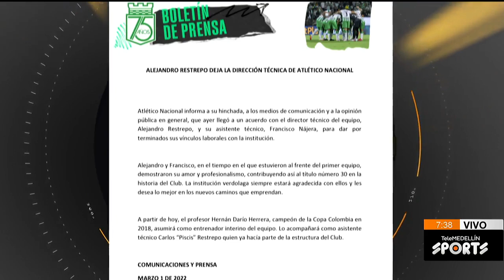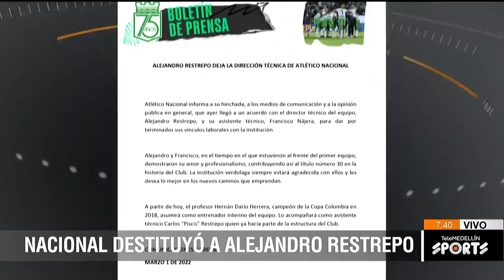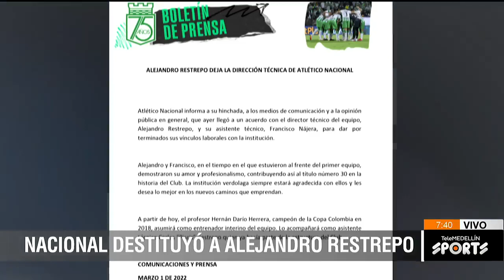René Higuita habla en Telemedellín Sports acerca de situación de Aldair Quintana - Telemedellín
NoticiasTM NTM René Higuita, arquero histórico de Atlético Nacional, recordado por el título de la Copa Libertadores con el equipo verde en 1989 ante Olimpia de Paraguay, habló acerca de la situación deportiva y personal por la que atraviesa el guardameta del conjunto verde de Antioquia Aldair Quintana.